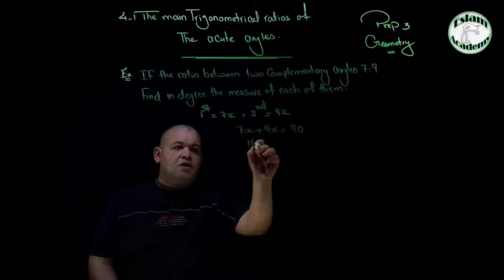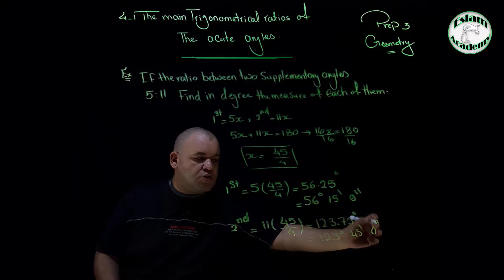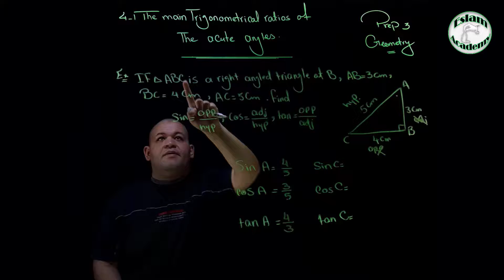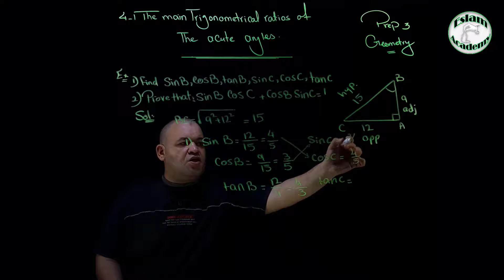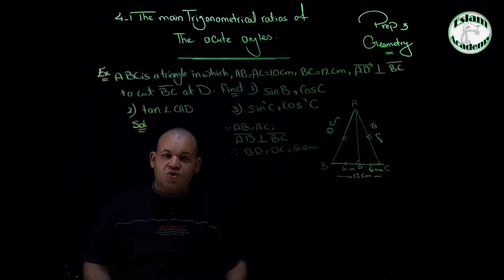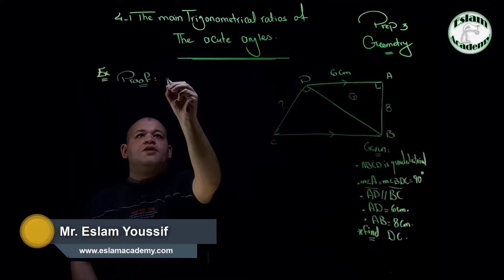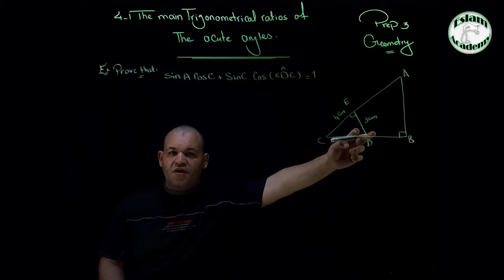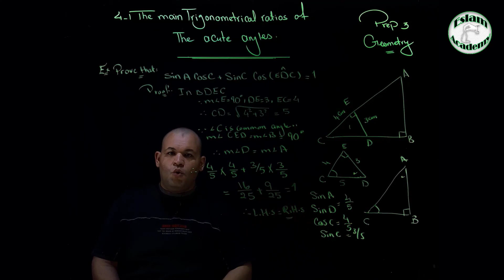4-1 The main trigonometrical ratios of the acute angle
Prep 3 – 1st Term – Unit 4 – Lesson 1
4-1 The main trigonometrical ratios of the acute angle